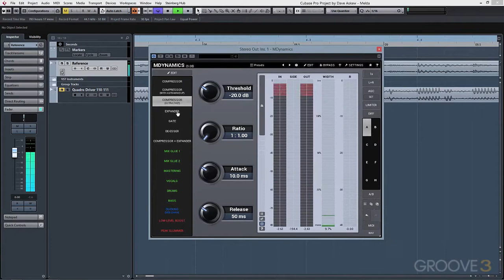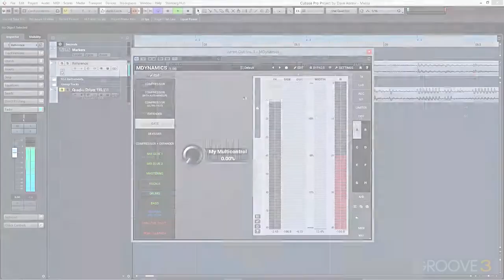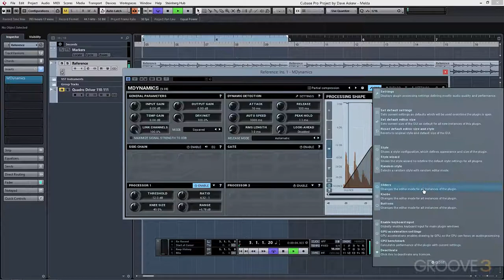MeldaProduction - Mdynamics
An overview of MeldaProduction's Mdynamics.